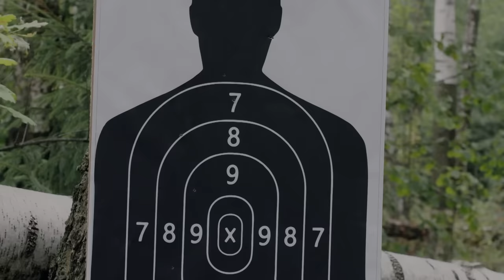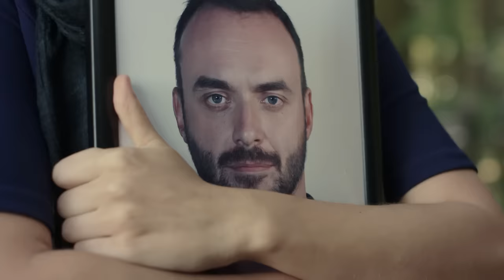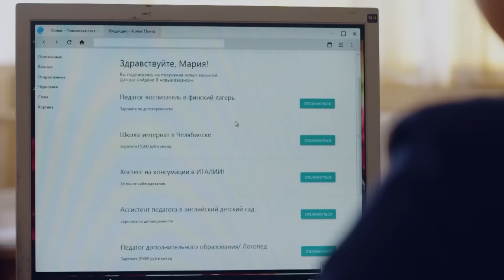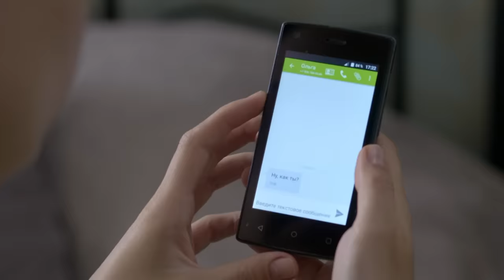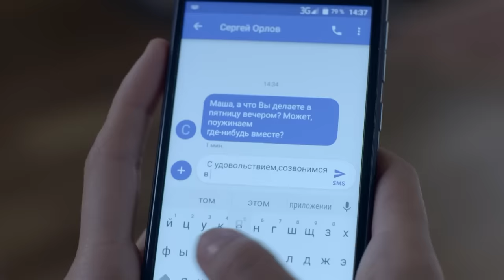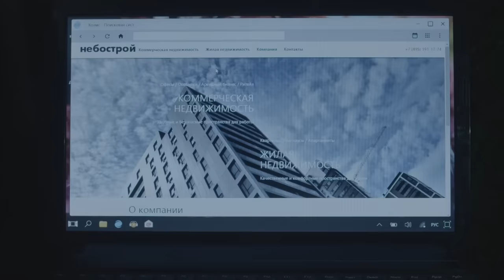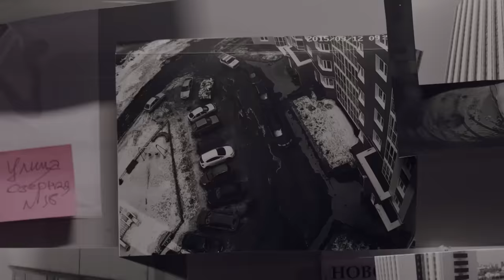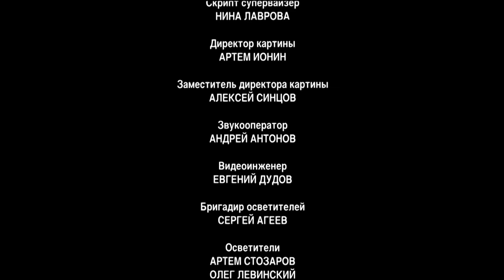Моя любимая мишень | Серии 1-4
Мария и Руслан Донские любят друг друга и очень счастливы. Она – учительница начальных классов, он – бывший спортсмен. Его бизнес-проект потерпел крах. Чтобы расплатиться с долгами, Руслан начинает поиск работы и получает предложение, которое в корне изменит его жизнь... Мужчина уезжает в длительную командировку, а спустя месяц, полицейский сообщает Марии о ДТП, в которой он погиб.

Мария начинает жизнь с чистого листа, уехав в другой город. Она устраивается репетитором к мальчику. Через какое-то время возвращается глава семьи, который к изумлению Марии как две капли воды похож на ее покойного мужа. Это просто совпадение или все же Руслан жив и ведет двойную жизнь? Мария начинает собственное расследование...